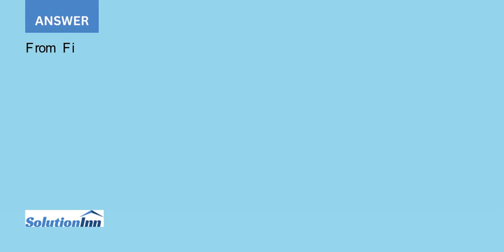Two disks are oriented on parallel planes separated by a distance of 10 in as shown in the accomp...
Two disks are oriented on parallel planes separated by a distance of 10 in., as shown in the accompanying figure. The disk to the right is 4 in. in diameter and is at a temperature of 500F. The disk to the left ...